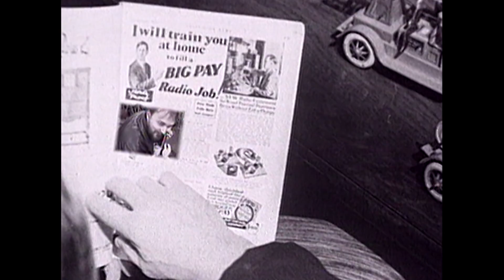Ed Kuepper - Fireman Joe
Second single taken from the album Frontierland (1996)
Clip by Judi Kuepper and Graeme Reagan
Written by Ed Kuepper. Copyright Ed Kuepper.